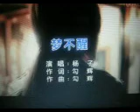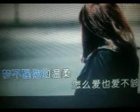梦不醒【WB】（甫人--- 杨子）2022 7 20